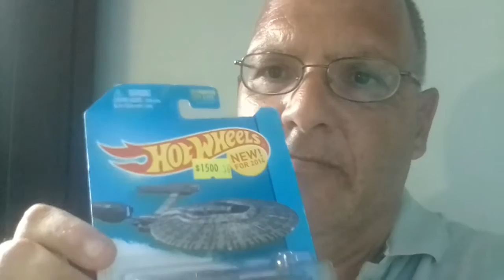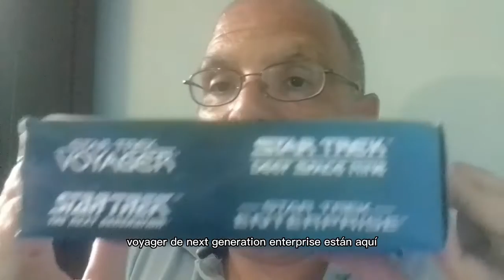EL PRIMER Y PEOR unbolsing DE youtube